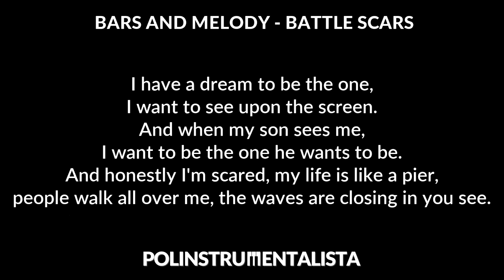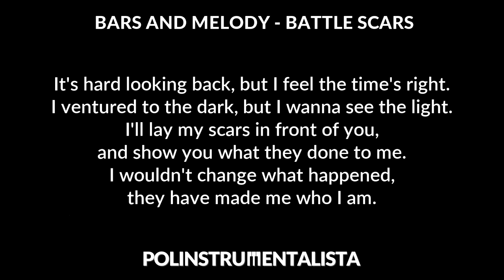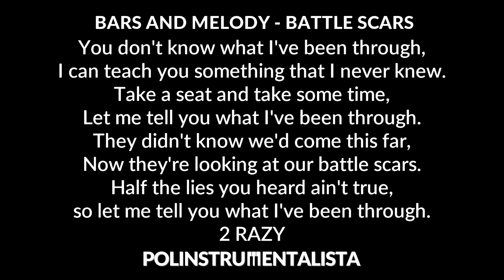Bars and Melody - Battle scars [karaoke/instrumental] - Polinstrumentalista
☛ CZYTAJ OPIS: ☚

Aranżacja jest fanowską przeróbką mającą na celu jedynie popularyzację śpiewania, ćwiczeń wokalnych oraz kanału. // This arrangement is fan-made adaptation of official song published just to practice singing.

Podkład do utworu Battle scars autorstwa Bars and Melody.